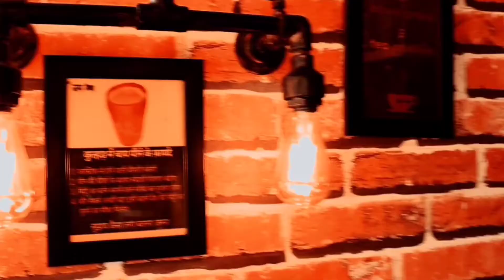The Chai Theka | India | Best Café in the India | Chai lovers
Started in Delhi – Now working in the world. THE CHAI THEKA As our dear people know us, the chai theka continues to do great work even in tough times like lockdown, he is on a journey to revolutionize the beverage industry. We’ve given a chai-centric brand an unexpected take on the industry. And with hard work, two brothers AVINASH SOOD and AMAN SOOD started this and started THE CHAI THEKA with the unique idea of ​​providing an affordable environment which has grown into a multi-national brand today. THE CHAI THEKA Kulhad apart from serving delicious tea is also providing employment opportunities to the people of the country thereby promoting an eco-friendly environment. THE CHAI THEKA is now slowly operating more outlets across India. We are committed to providing a pleasant experience to millions of people. And hope people have always showered us with such love, thank you for joining the chai theka, we are grateful to you, see our inside story